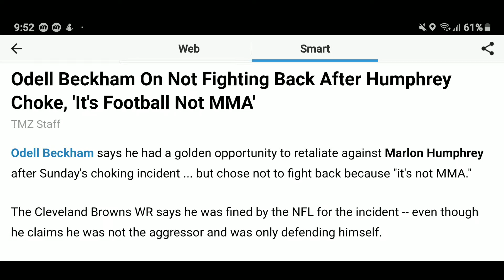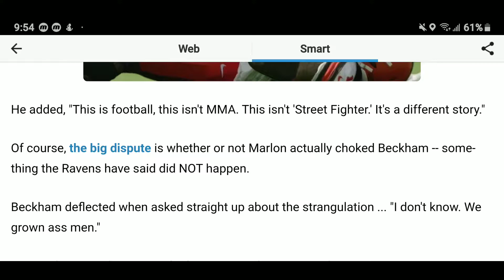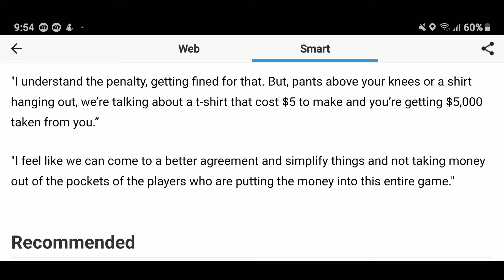Odell Beckham On Not Fighting Back After Humphrey Choke, 'It's Football Not MMA